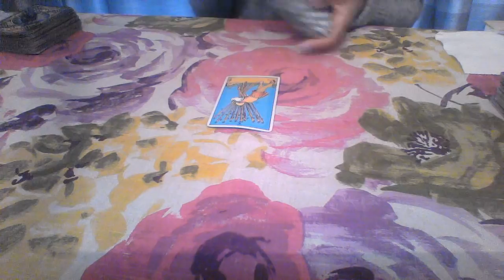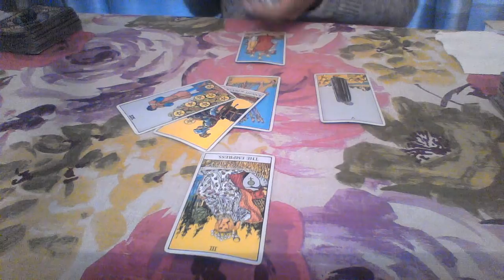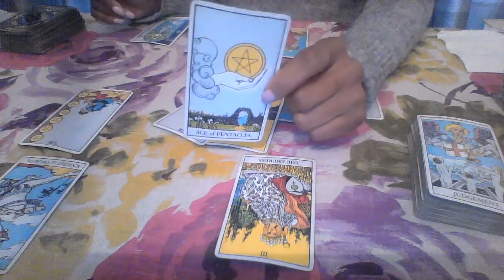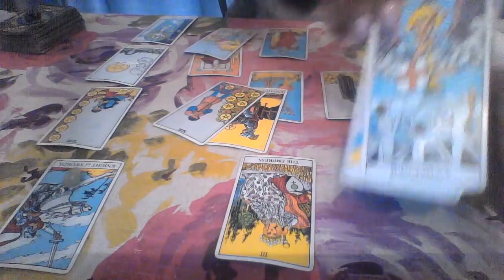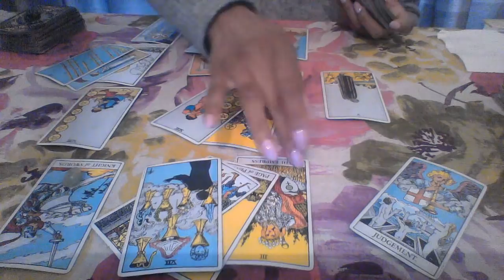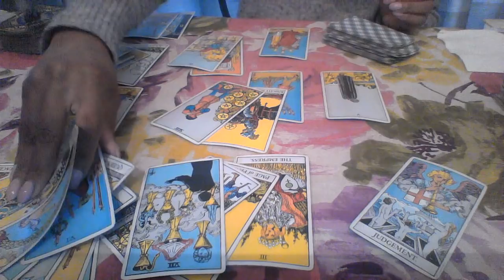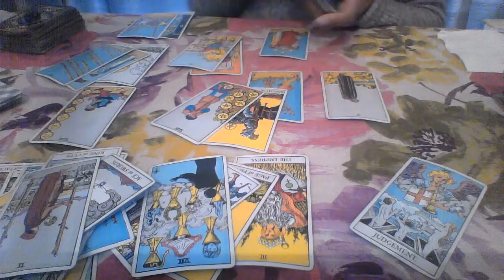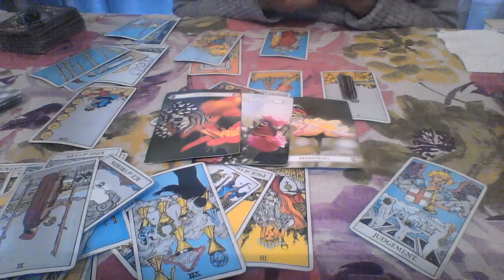SCORPIO FEB 2018 SCORPIO IS LEAVING AND MOVING OUT!